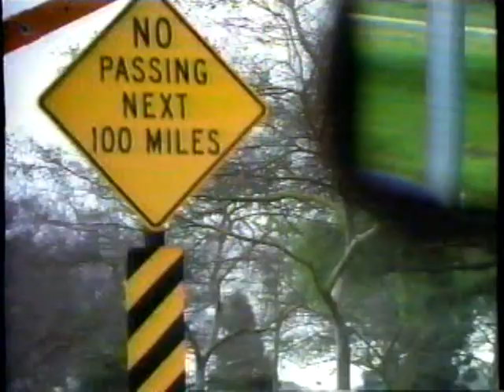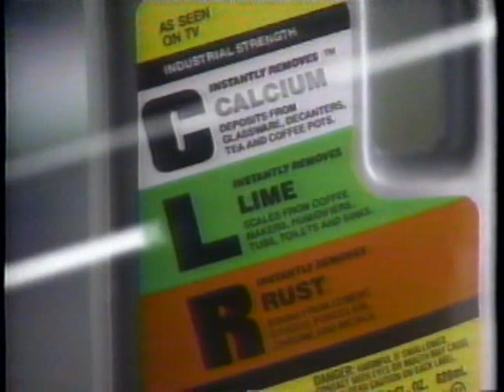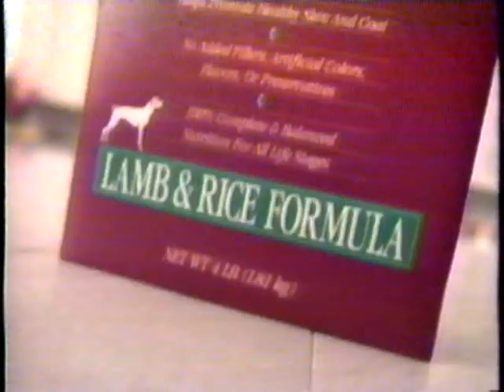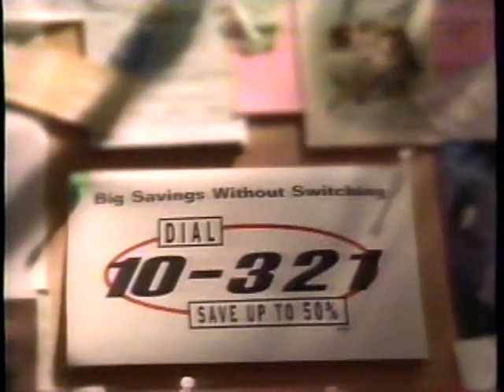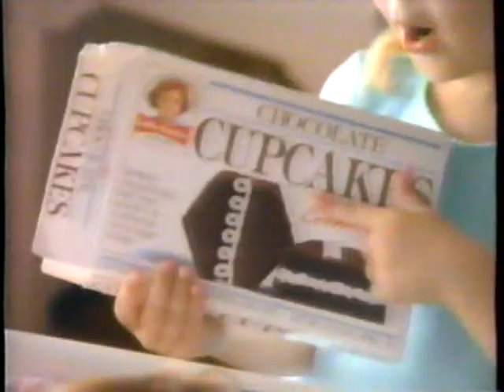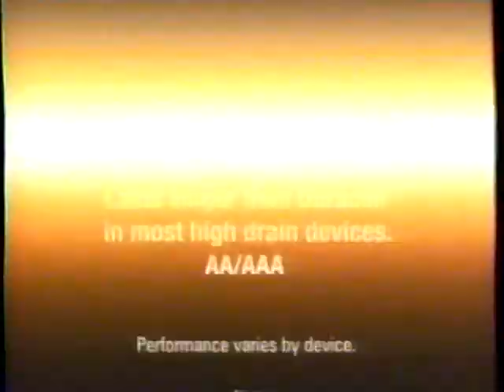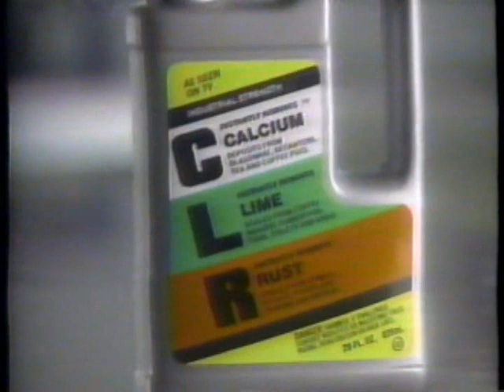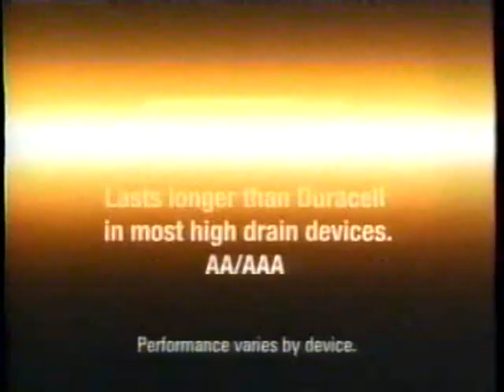TBS commercials, 12/23/1997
Source: Yakima estate sale 3/2023
Aired during the Holiday Festival on Ice.
- Circuit City (most)
- State Farm (The Angel of the Desert)
- Pennzoil (Stop and Go Driving)
- Little Debbie
- Johnson & Johnson (Gift of Your Touch)
- Whitman's Sampler
- Nagano Olympics on TNT promo (Ultimate Daytime Drama)
- Discover Stars on Ice promo
- Culligan
- CLR
- MasterCard
- Culligan (again)
- Circuit City (again)
- NBA on TNT: Hornets vs. Celtics promo
- Cow & Chicken/Cartoon Network promo
- State Farm (again)
- Mojave Adventures promo
- 10-321
- Culligan (yet again)
- Johnson & Johnson (again)
- Little Debbie (again)
- CLR (again)
- Pennzoil (Arnold Palmer)
- Coca-Cola (Polar Bears - Christmas Tree)
- Cocoon promo
- Delta Airlines
- Energizer
- Oldsmobile (Year-End Bonus Buys)
- Nagano Olympics on TNT promo (again)
- State Farm
- MasterCard (Opera Tickets)
- Circuit City (DSS Systems)
- CLR (yet again)
- Turner Sports
- Elvis on Ice promo
- TBS Healthwatch segment
- Energizer (again)
- TBS Healthwatch bumper
- Super Prime intro